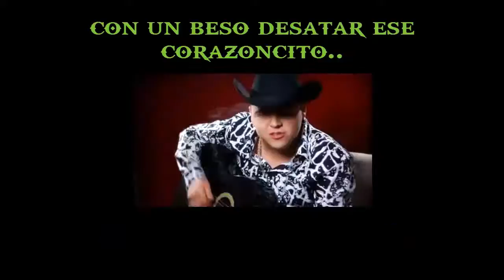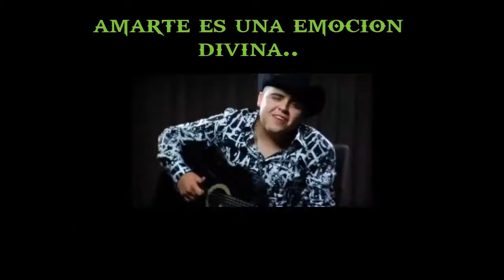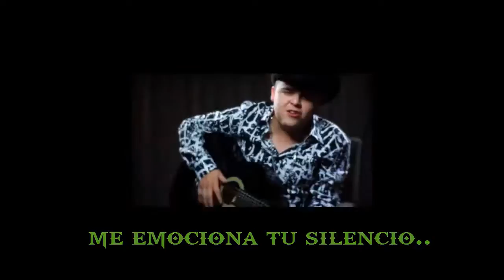Me emocionas (Official Video with lyrics) - Gerardo Ortiz (2011)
Gerardo Ortiz - Me emocionas (video oficial con letra)  **please rate and comment**